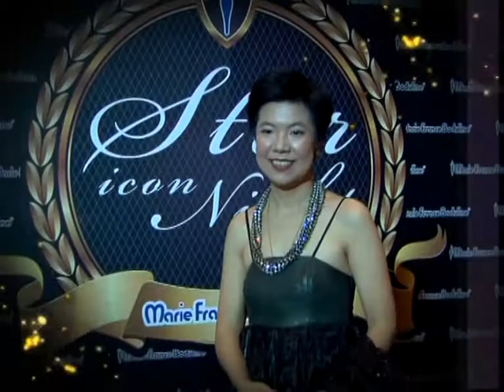HBD2011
The best Birthday celebration in MFB Icon Night from all my beloved friends.  Thank you to K. Ob from True Vision.